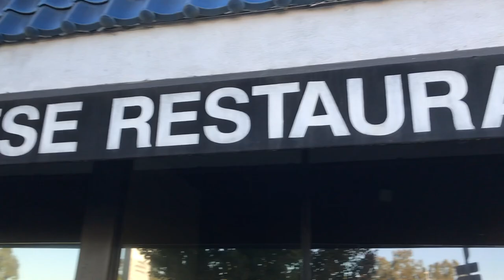MERMAID for 24 HOURS CHALLENGE with LAURA HALL and ADAM ILAMI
LAURA ELIZABETH HALL and ADAM ILAMI aka the BFF BESTIES formerly of Totally TV and The Super Pops have been doing LIVE CHALLENGES every week where all of the BFF BESTIES at home get to play along! The challenges that they have to do have been racking up, so now LAURA has to be a MERMAID for 24 HOURS which is SUPER EMBARRASSING and ADAM has to talk in a BRITISH ACCENT for 24 HOURS! Not to mention the ICE BUCKET!!!

And make sure to watch our DISNEY PRINCESS series, STARLIGHT SCHOOL OF MAGIC! In a new series MADE FOR TEENS, Laura Elizabeth Hall and Adam Ilami, formerly of The Super Pops as Cosmic Pop and Prospero on Totally TV play Disney Princesses, Princes, and other characters in these cosplay parody videos!! STARLIGHT SCHOOL OF MAGIC by BFF Besties has mystery, music and so much more! If you love Disney Princesses and Harry Potter, you’ll love these videos!

Other Videos We Like:

Totally TV | ALL RAP POPS WANT TO MARRY CHESHIRE. (MUSIC VIDEO) MY HEARTBEAT BELONGS TO YOU. Totally TV